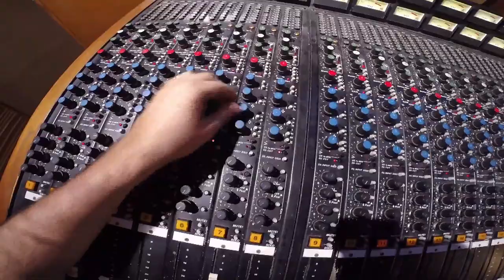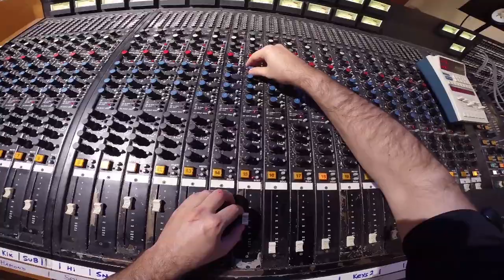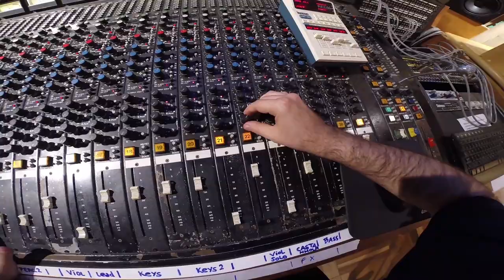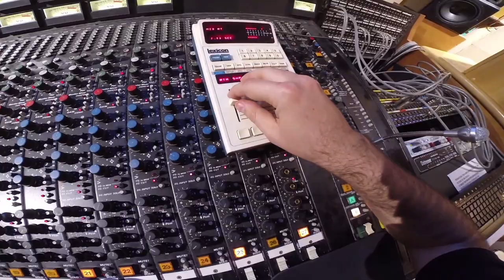Mixing Latin Music - Amek Console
abrindo uma sessão multitrack em uma mesa analógica Amek m2000 circa 1978, equalizando e adicionando efeito (reverb) Lexicon 300

opening a multitrack recording on an Amek m2000 circa 1978 analog console, adding EQ and Reverb (Lexicon 300)